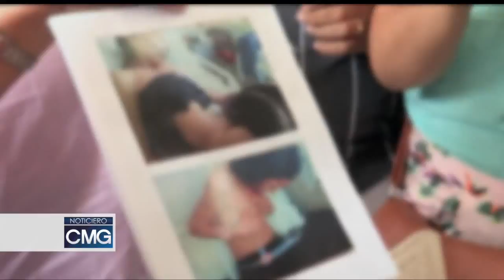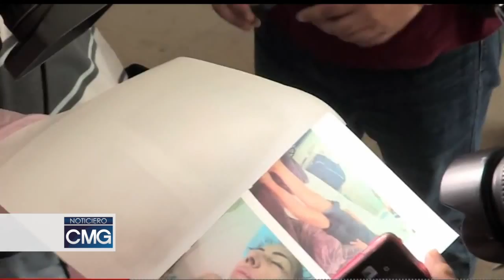Inpec determina que riesgo de ‘la Gata’ es “ordinario”